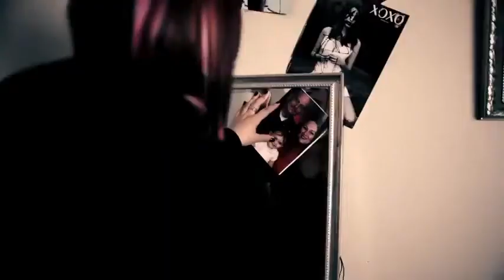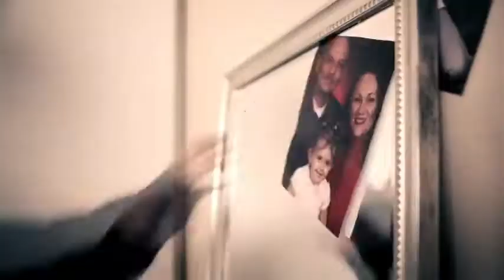NUEVO !!! Adriana Belandria Y Me Dices Videoclip Oficial HD